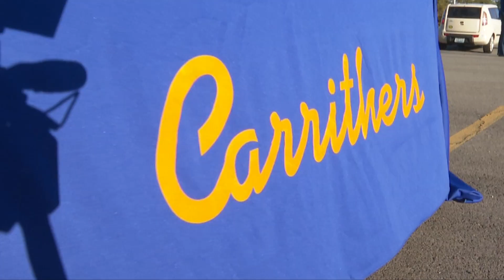Carrithers Middle School -- Verizon Innovative Learning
JCPS kicks off the Verizon Innovative Learning program at six new middle schools with 4,722 devices and 24/7 internet access.

The Verizon Innovative Learning program fosters digital inclusion by ensuring the benefits of technology are realized by all.  In addition to Carrithers Middle, Grace James Academy, Conway Middle School, Farnsley Middle School, Robert Frost Sixth Grade Academy and Stuart Academy Middle School are joining Verizon Innovative Learning for the 2020-21 school year.